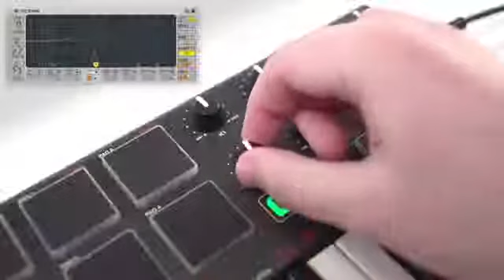Découvrez le mini clavier AKAI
Performance USB/MIDI Pad & Keyboard Controller
25 synth-action mini keys
New 4-way thumbstick for dynamic pitch/modulation control
8 MPC pads with Note Repeat
8 assignable control knobs for mixing, tweaking plug-ins and more
Ultra-compact design lets you create anywhere
USB-powered; no power adapter required
Full-size sustain pedal input jack
Comprehensive production software package included: Hybrid 3 by AIR Music Tech, SONiVOX Wobble and Akai Pro MPC Essentials